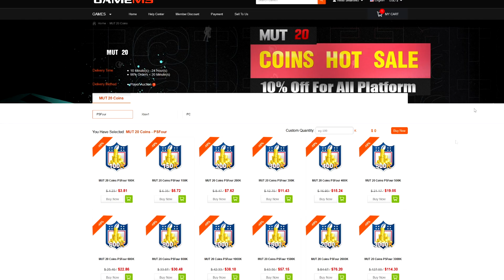99 OVR ULTIMATE LEGEND RANDALL CUNNINGHAM WITH HUMAN JOYSTICK IS OP! RANDALL CUNNINGHAM GAMEPLAY!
Wanna Grow Your Youtube Channel?